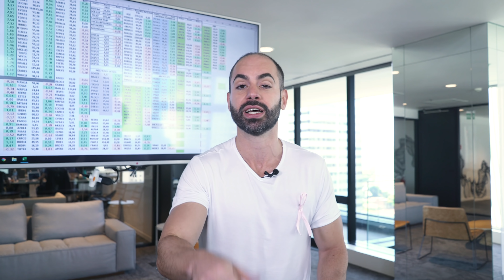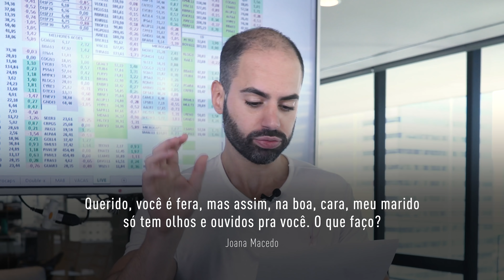Small caps, STF e Clube das 5 da manhã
No Blink dessa semana, Felipe “Fera” Miranda fala sobre Small Caps, futuro da Ibovespa, o impacto do Supremo Tribunal Federal (STF) no mercado, onde investir um milhão e conta o porquê você deve escolher a Empiricus. Tudo isso no Blink, direto do escritório da Empiricus.

* Assine o Canal da Empiricus e acompanhe o nosso conteúdo independente.

Tem dúvidas? Deixe nos comentários abaixo que faremos mais vídeos respondendo tudo! 👇🏼👇🏼👇🏼